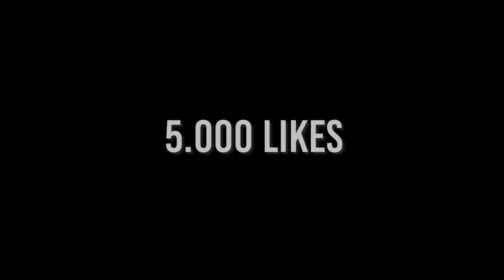TESTEZ O MINGE DE FOTBAL DE 100 DE ANI!!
ENEBA.com - LOCUL CU CELE MAI IEFTINE JOCURI PENTRU (PS4, Xbox, PC)

Puteti cumpara tricouri la cele mai bune preturi cu codul "BUTAN5" pe

CUMPARA CELE MAI TARI HUSE DE CONTROLLER pentru PS5 si XBOX Series X cu CODUL "tudor5" pentru un discount de 5% de pe